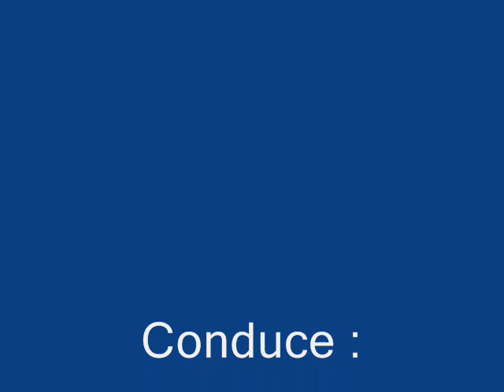"La Primavera "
"Neuquén Tierra payadora "- 2da Temporada .
Programa conducido por el payador Juan Parada Curbelo, se emite por la cadena provincial RTN ( radio y televisión del neuquén ), los dias sabados de 8 a 9 hrs.
Comunicate con el payador al celular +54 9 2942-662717 o al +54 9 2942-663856